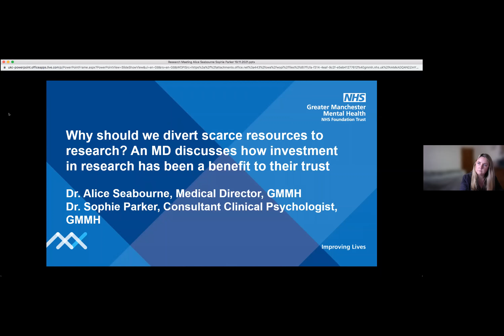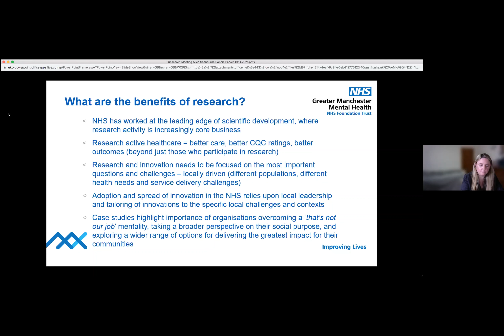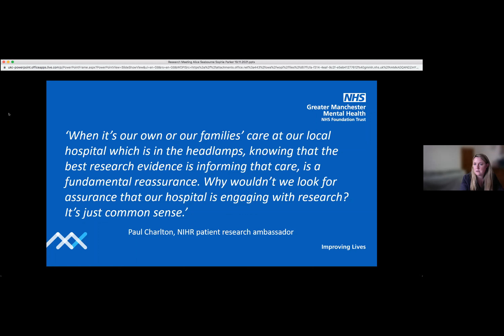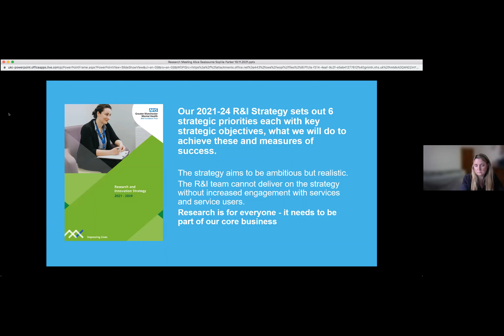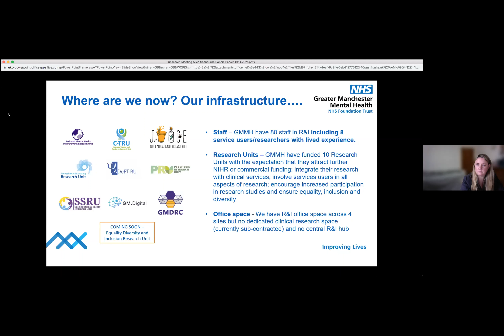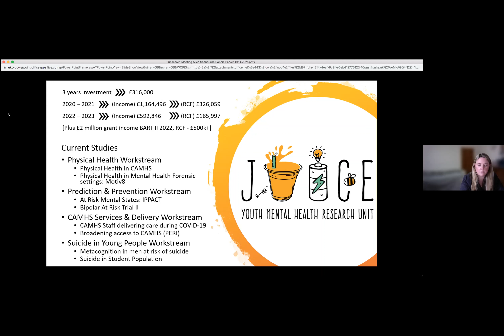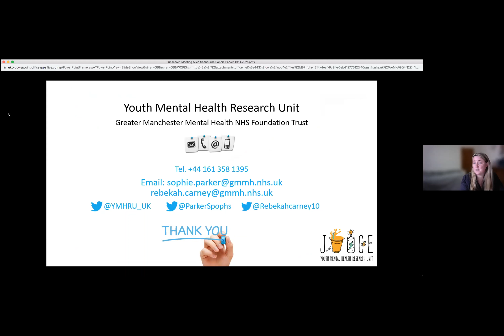Why should we divert scarce resources to research? Greater Manchester Mental Health NHS Foundation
Why should we divert scarce resources to research? An MD discusses how investment in research has been of benefit to their trust - Dr Alice Seabourne, Medical Director, GMMH and Dr Sophie Parker, Consultant Clinical Psychologist, GMMH